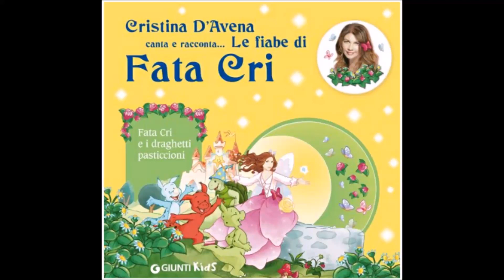Cristina D'Avena Racconta : Fata Cri e i Draghetti Pasticcioni (Fiaba Completa) 👇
Cristina D'Avena Canta e Racconta...Le Fiabe Di Fata Cri

Che Cosa Hanno Combinato Questa Volta i Draghetti Del Bosco?Come Al Solito Un Pasticcio!Ma Per Fortuna C'è Fata Cri che,Con Le Sue Magichicche, Riuscirà A Far Tornare L'allegria!

❤Davvero Molti Sono i Ricordi Che Ci Legano Alle Mitiche Sigle Cartoon Interpretate Dalla Nostra Mitica Beniamina Cristina D'Avena.
Intere Generazioni Tutt'oggi Cantano e Ricordano Questi Mitici Brani.
Ho Avuto La Fortuna Di Collezionare Tutti i Mitici Album Fata Cri, e Tutti i Mitici Album Cartoni Animati Fisici Da Quando Sono Usciti Proseguendo Fino Ad Arrivare Ad Oggi Con il Mitico Duets Senza Quindi Mancarne Uno e Sono Davvero Bellissimi.
Li Straconsiglio!
Chi come Me Ha Questa Fortuna Può Capire Lo Splendore Di Custodirli Gelosamente.
Sono Per Me Dei Veri Gioielli Unici.
In Questo Video Troviamo La Nostra Beniamina in Veste Di Interprete Di Fiabe Davvero Uniche e Bellissime!

Vi Ricordo:

Questo Video è Stato Creato per Il Solo Scopo Dì Ascolto e Per Far Conoscere L'intera Panoramica Musicale Di Questa Nostra Grande Artista.
Esigete Sempre Come Noi Tutti Veri Fans Gli Lp,MC, Cd e Digital Download In Versione Originale Perché Salviamo La Musica Abbattendo La Pirateria e Perché L'originale è Sempre L'originale.
CD,Sigle Digital Download Ancora In Commercio Possono Essere Aquistate Solo ed Esclusivamente Sulle Piattaforme Ufficiali Messe a Disposizione Dall'artista Stessa.
Questo Canale Non è a Scopo Di Lucro.
Sono Riservati Tutti i Diritti Degli Autori Stessi.
Le Sigle Prima Di Essere Caricate Sono State Sottoposte Al Controllo Libreria Del Canale Stesso Ove Le Voci Per Singolo Brano Dettano
Luso Con Dicitura Di Come Possono Essere Utilizzati.
Amiamo Il Rispetto Delle Opere e le Regole Piattaforma.
Detto Questo. Ricordati Di Iscriverti a Questo Canale Dedicato Solo Ed Esclusivamente Ai Cartoon.
P.s. I Tuoi Like e Commenti Sono Sempre Graditi e Risp.a Tutti!
Ciao!Alle Prossime VideoSigle❤

La Fiaba Presente Nel Video Fa Parte Del Libro Cd Le Fiabe Di Fata Cri
"Giunti Kids"